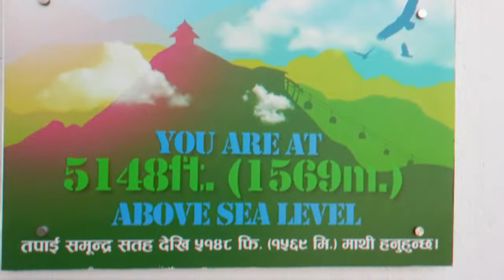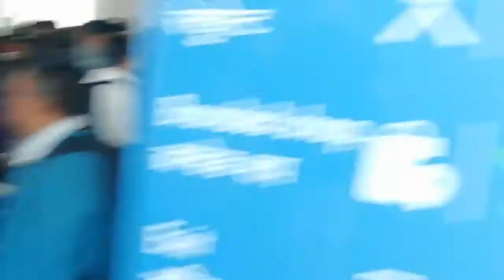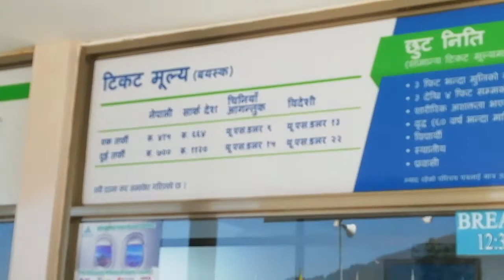Chandragiri Hills Station | Lomas VLogs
This video is about one of the nearest hill station from Capital city, Kathmandu. A great place with great opportunity to see magnificent mountain ranges. Visit Nepal 2020.